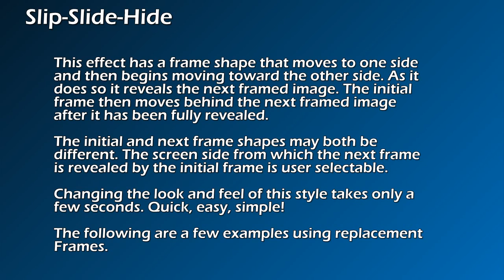FPVP Exchange Style: Slip-Slide-Hide; ProShow Producer 4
[FenimorePhotoVideos.com/PSP] The next frame is revealed as the initial frame slides across the screen.  Partnered with The Frame Locker for additional frame designs.